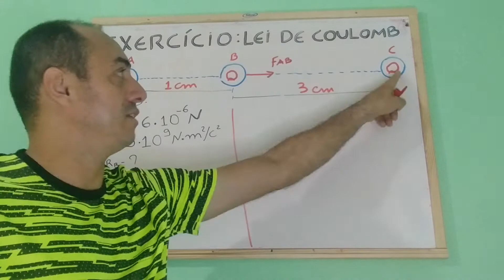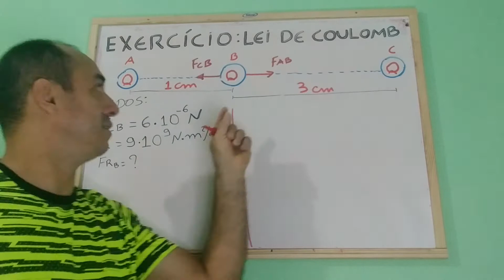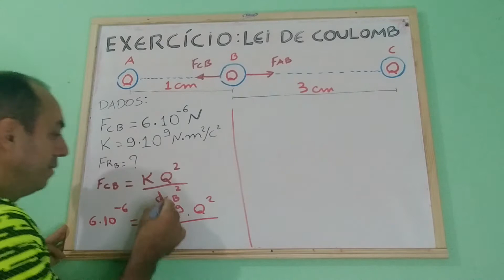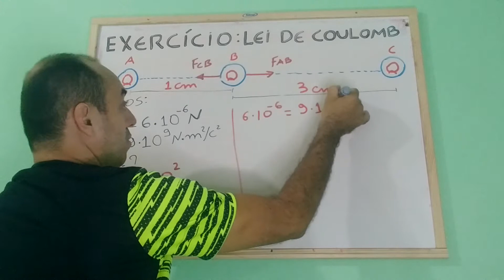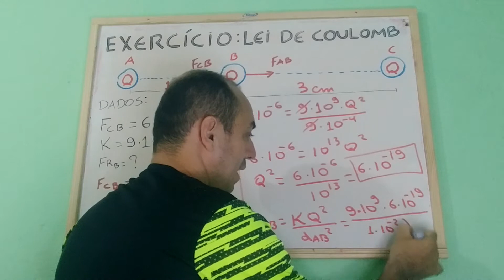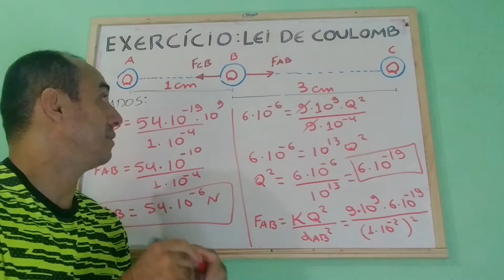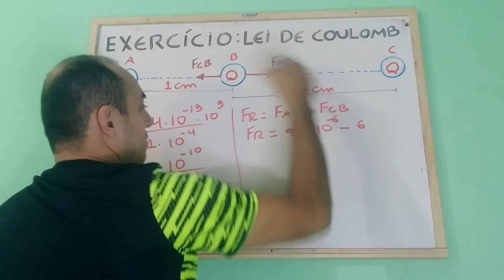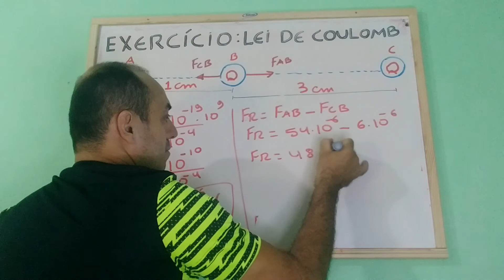EXERCÍCIO: LEI DE COULOMB COM TRÊS CARGAS ELÉTRICAS IDÊNTICAS.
Nessas videoaula mostraremos como fazer exercício de lei de Coulomb com três cargas elétricas idênticas. Será apresentado de maneira simples e objetiva como resolver exercício envolvendo três cargas elétricas idênticas. CanalBenfisicoNunes.